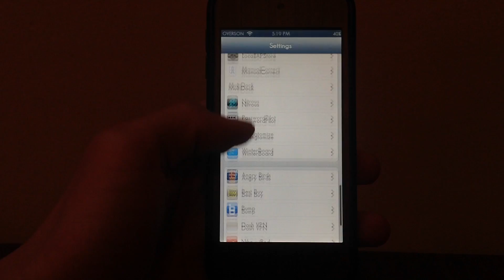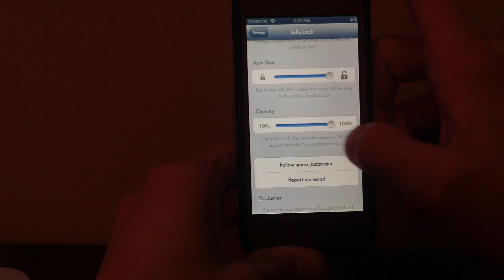JellyLock (Preview) - Android Style Lockscreen for Your iOS Device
What is JellyLock?

JellyLock brings the Android Jellybean lock screen to your iPhone. It presents a "lock" within a circle, that has to be dragged to the edge of the circle to interact with your lock screen. It provides the same opportunities your stock lock bar provides, such as: unlocking your device and accessing the camera.